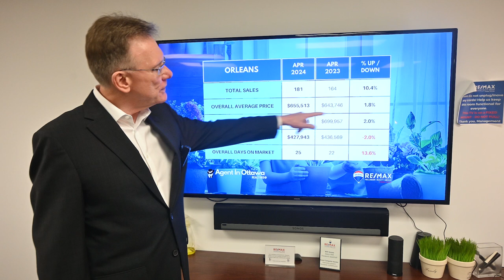Orleans Real Estate Market - April 2024 Update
Housing Market Update for Orleans, May 1, 2024: There were a total of 181 home sales in Orleans in March 2024, up 10.4%. 144 sales were freehold homes, vs 129 last year, and 37 sales were condos, vs 35 last year.

Chapters
00:00 Introduction
00:15 Number of Sales
00:26 Overall home price
00:37 Price for House & Condo
00:53 Time to Sell a Home

The average price for a Freehold House in Orleans in April was $713,986, up by 2.0%. This includes all detached houses, townhomes, semi-detached homes.

The average price for a Condo in Orleans in April was $441,565, down by 0.6%. This includes apartments, row units as well as stacked condos.

View all of the homes or Condos currently for sale in Orleans